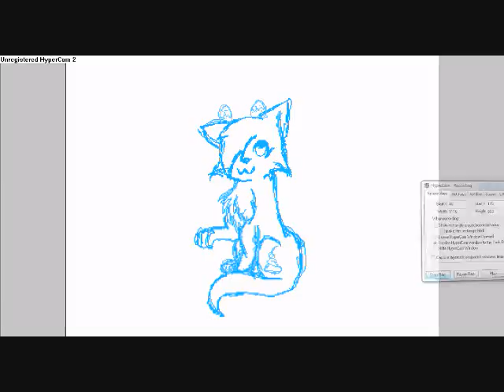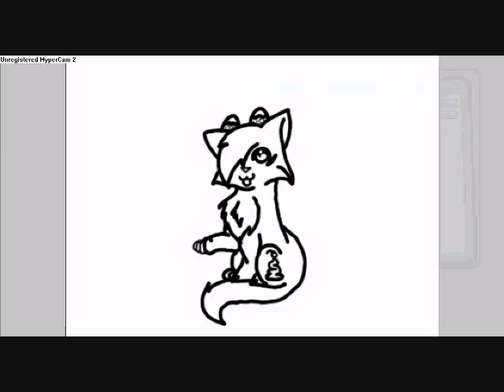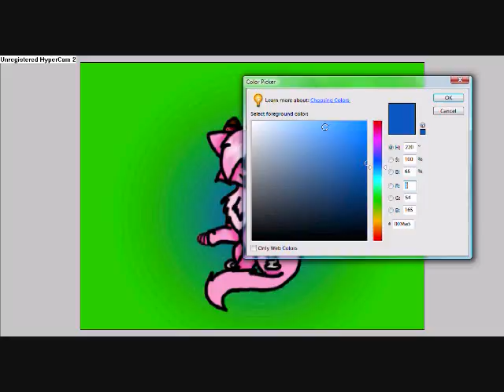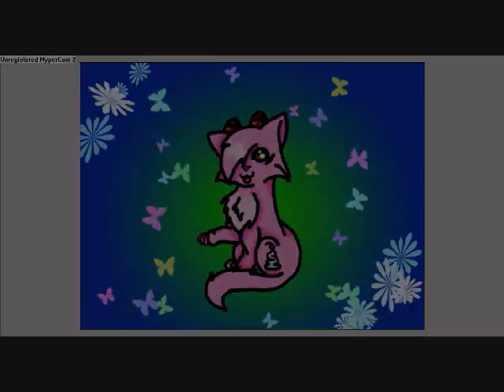Friends Speedpaint - Kutedoofiy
8D

sorry if the song is wrong i never heard it before :P

Strange and Beautiful- Aqualung